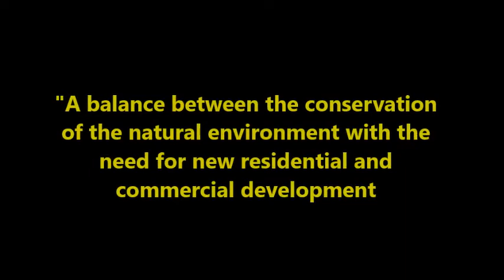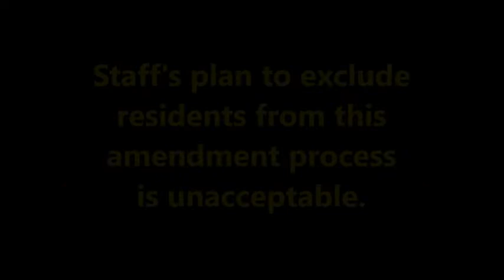1-8-20 Zoning Code Amendments: Vice Mayor Barrett advocates for public notification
Staff's attempt to exclude the public from the Amendment process was challenged by Vice Mayor Melanie Barrett who advocated for Neighborhood Meetings for affected residents.